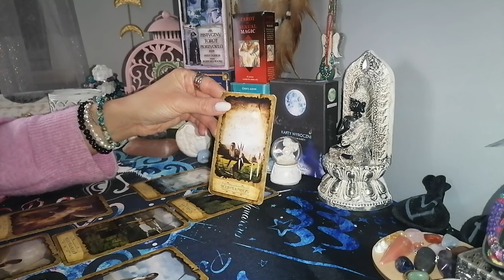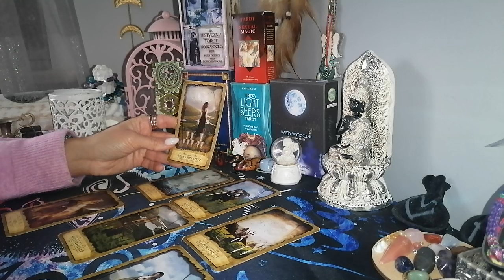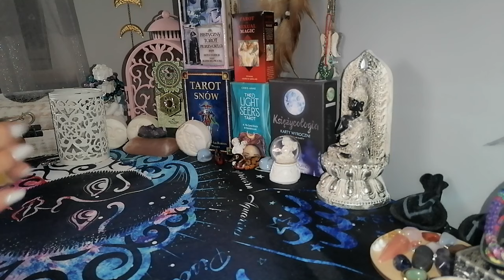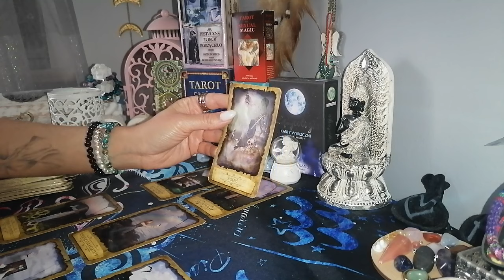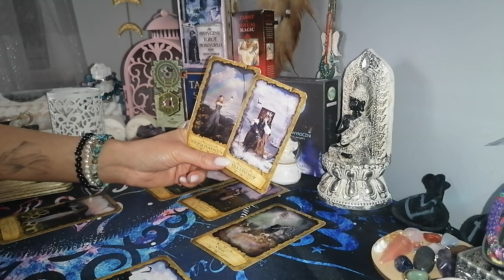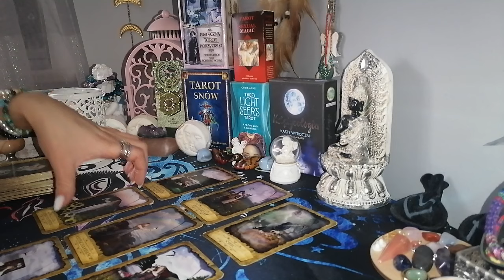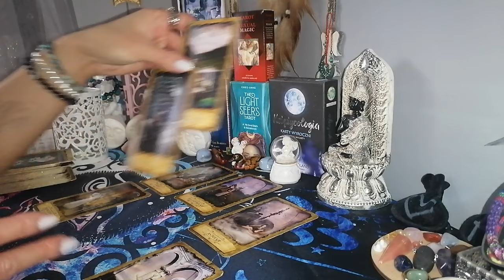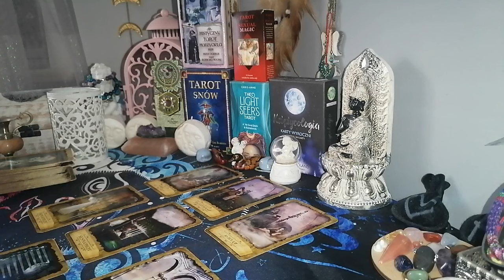czytanie tygodniowe 19-25 luty 2024 trygon wody ryby ♓raki ♋skorpiony ♏